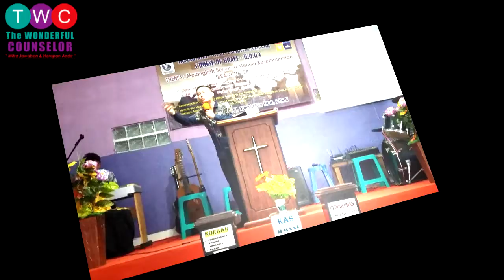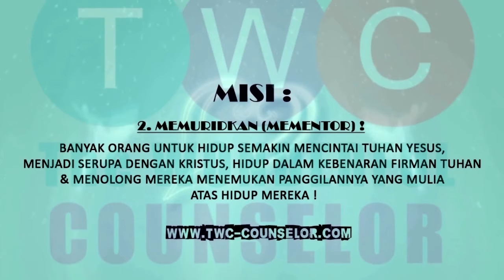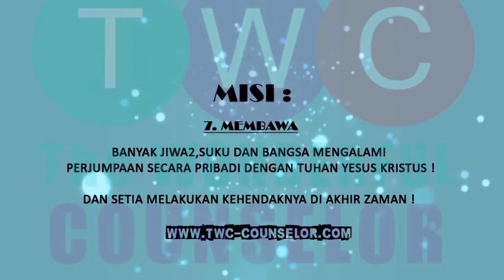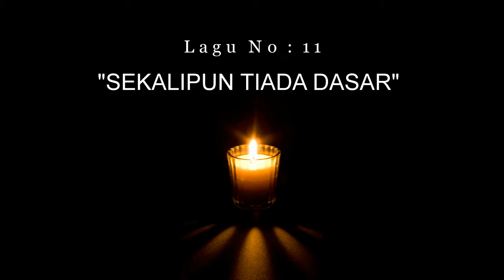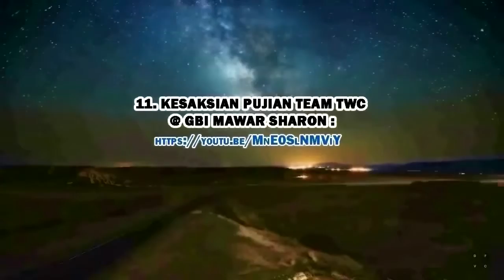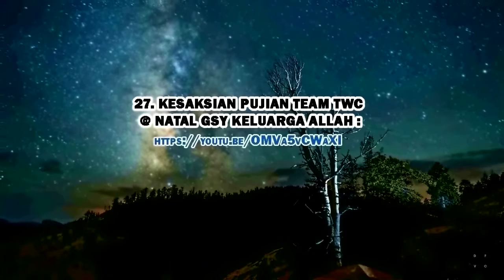Link Foto TWC Ministry @ GPdI Eschatos Ciseeng @ RAHASIA 5 GADIS BIJAKSANA !! 17 November 2019